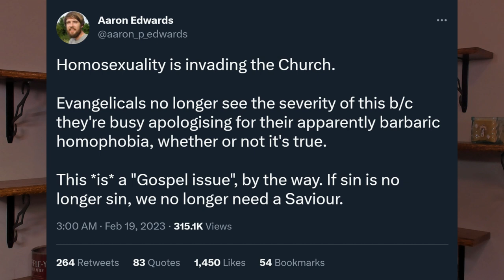Silencing Truth: The Persecution of a Christian Professor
A theology professor was unjustly fired by Cliff College for standing up for Biblical truth. He was deemed homophobic for an online post about what the Bible clearly states about homosexuality. He hasn't backed down.